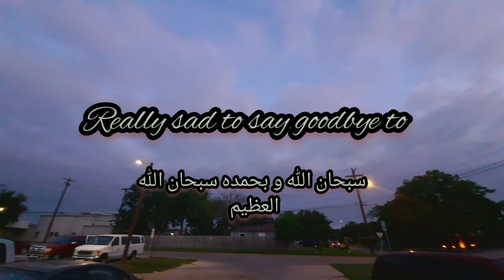Embroidery Completed | Eid Clothes Stitched Finally @MrsKhan3 | Meal Prep For Iftar